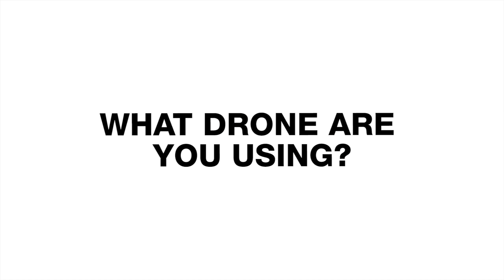Q&A Filmmaking Vlog - DianaZonedFilms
Hi Guys, long time no talking sa camera! lol Check out my first tutorial vlog! Starting today I'll make videos sharing some of my experiences, tips, and anything about filmmaking.